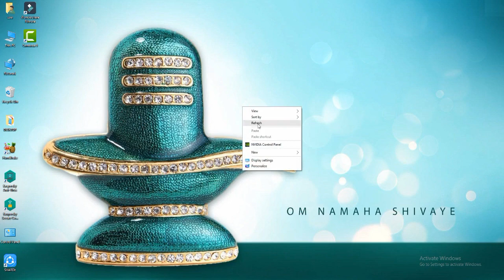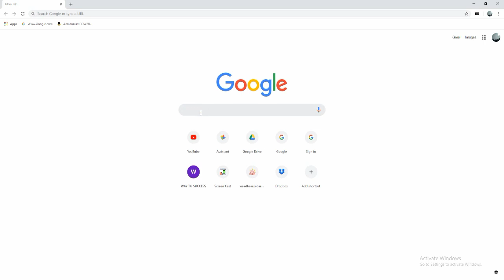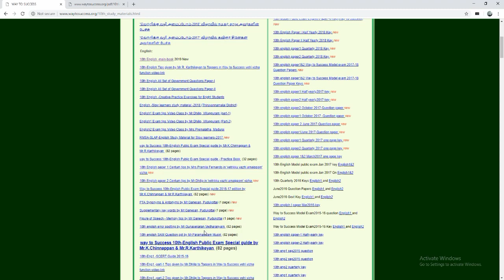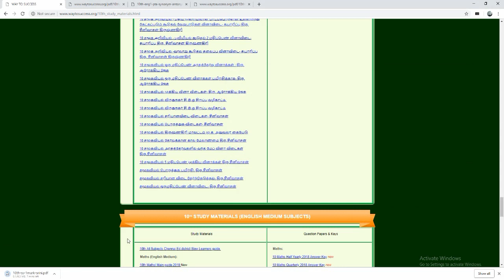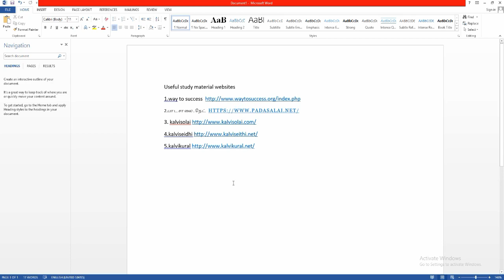STUDY MATERIAL DOWNLOAD FOR STUDENTS